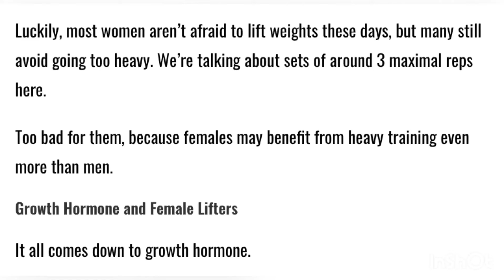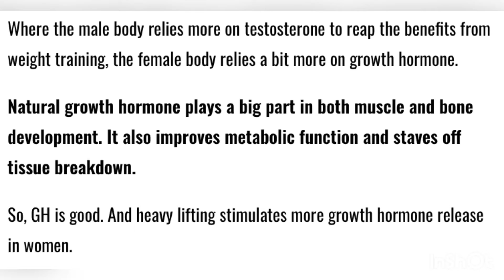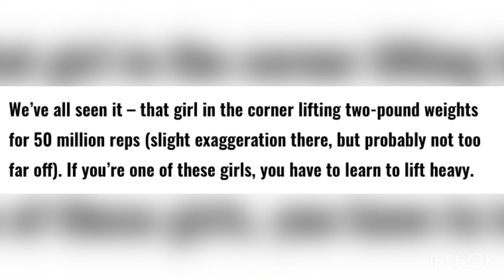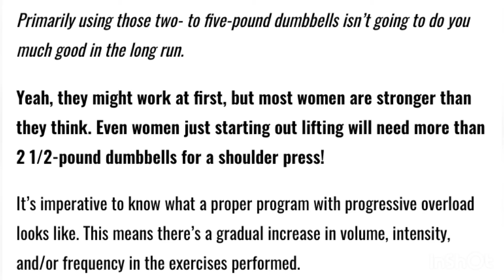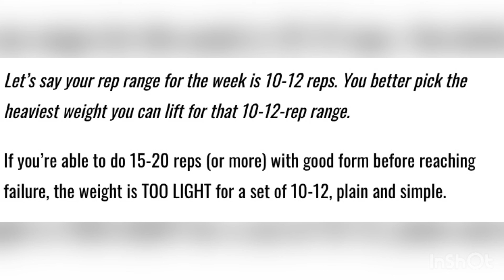Light Weights vs Heavy Weights for Muscle Growth And Fat Loss (2020)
Light Weights vs Heavy Weights for Muscle Growth And Fat Loss

In this video I'll be explaining the difference between lifting heavy vs light weights for muscle growth and fat loss.

One of the biggest problems I see in the gyms is people are confused about the topic light weights vs heavy weights.

They often ask me is it better to lift light weights or heavy to gain muscle mass or burning fat.

So I thought, when there are a lot of people in the gyms who are confused about this topic, there must be more people around the world with the exact same problem.

So that's why I wanted to make this video to clarify the confusion.

Luckily, most women aren’t afraid to lift weights these days, but many still avoid going too heavy.

We’re talking about sets of around 3 maximal reps here.

Too bad for them, because females may benefit from heavy training even more than men.

Where the male body relies more on testosterone to reap the benefits from weight training, the female body relies a bit more on growth hormone.

Natural growth hormone plays a big part in both muscle and bone development. It also improves metabolic function and staves off tissue breakdown.

So, GH is good. And heavy lifting stimulates more growth hormone release in women….

To learn more, be sure to watch my video to the end.